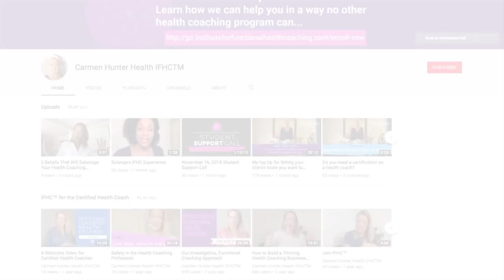Tips for working from home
Tips for working from home // Carmen Hunter